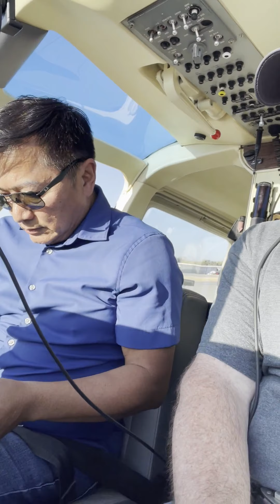Flying Around LA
Had a great time flying around LA.